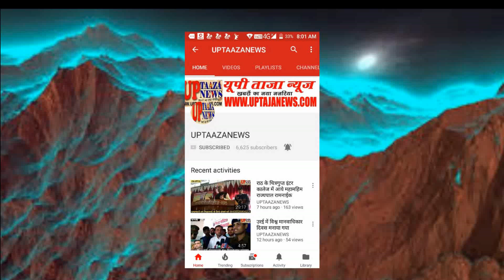लेखपाल का पैसे लेते हुए वीडियो हुआ बायरल उपजिलाधिकारी ने दिए जांच के आदेश